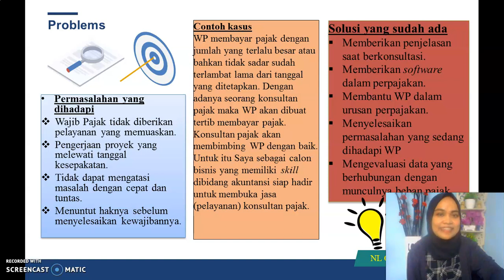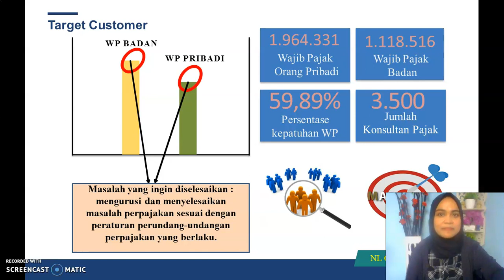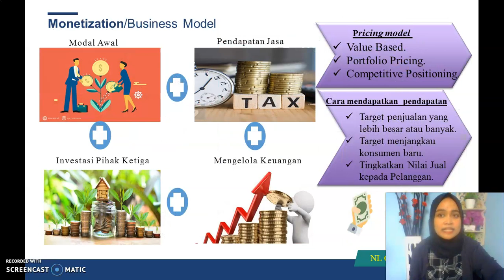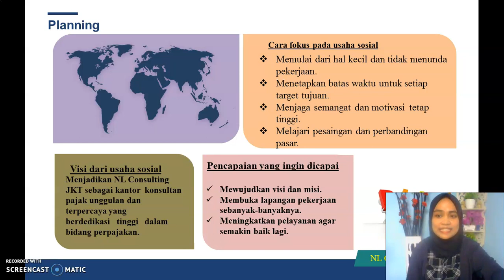Jasa Konsultan Pajak-Novia Laksmita-kewirausahaan 1-ENFEST 2020